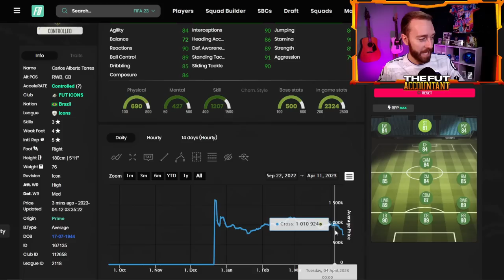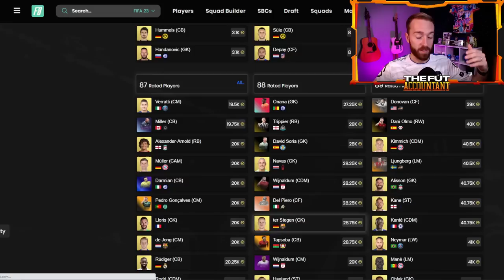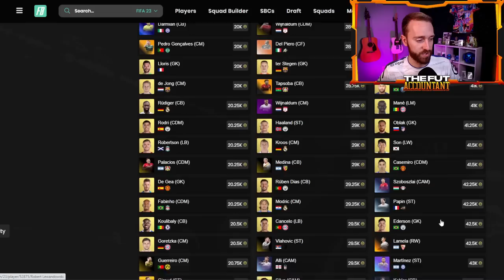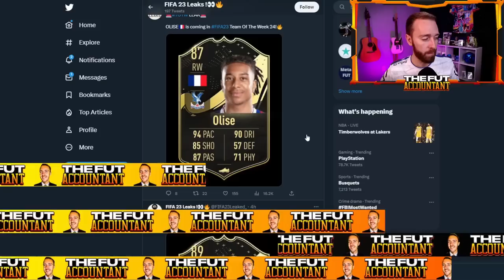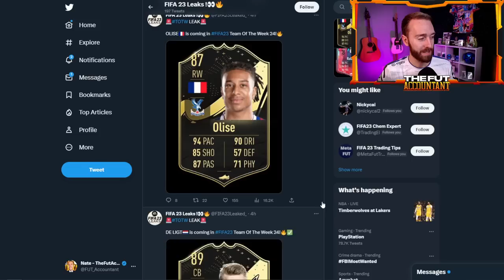He CRASHED the Entire MARKET!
One SBC has crashed the entire market on FIFA 23 Ultimate Team! And it's an Icon Player SBC for Carlos Alberto?